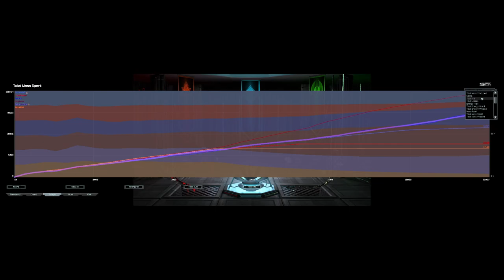Baiting Gun ACU || FAF Ladder